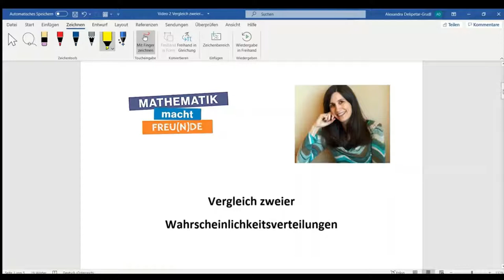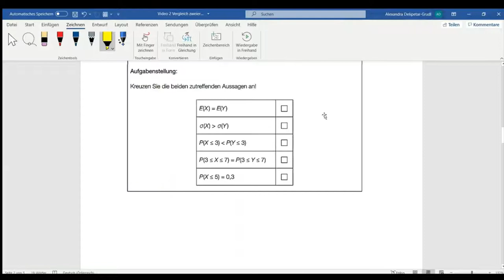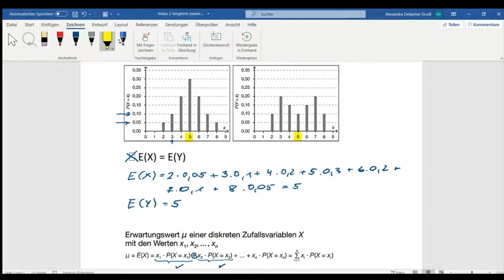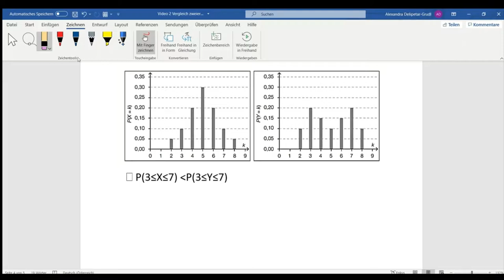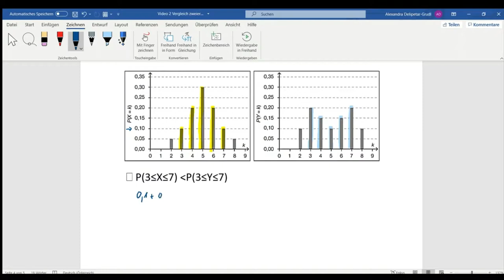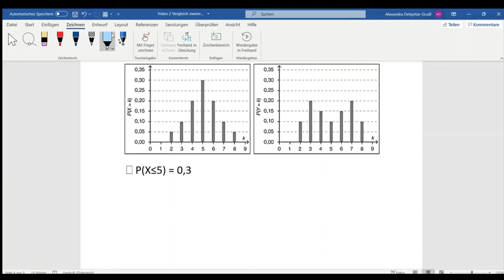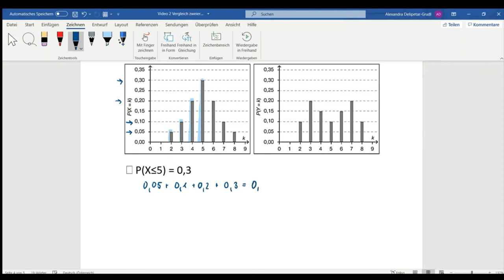Vergleich zweier Wahrscheinlichkeitsverteilungen